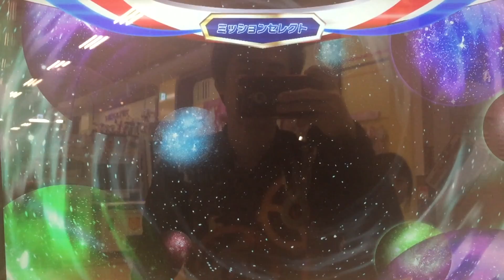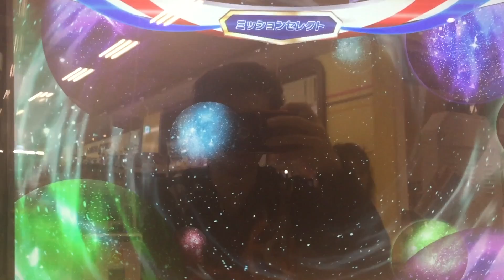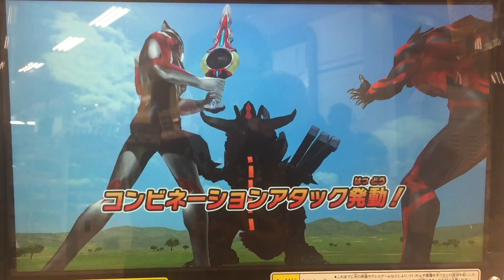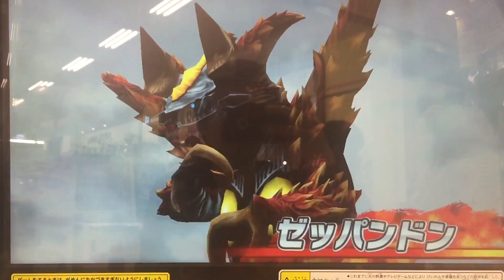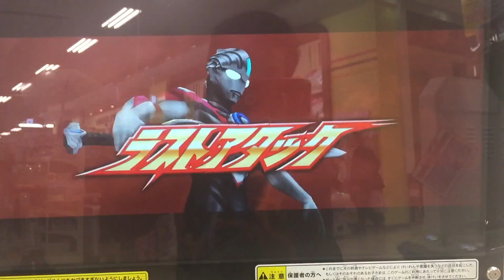レベルMAXにしたのに技を閃かない、覚えないウルトラマンオーブ オーブオリジンさん ウルトラマンフュージョンファイト! 第2弾 データカードダス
Lv.MAXにしたのに技を閃かない、覚えないウルトラマンオーブ オーブオリジンさん ウルトラマンフュージョンファイト! 第2弾 データカードダス